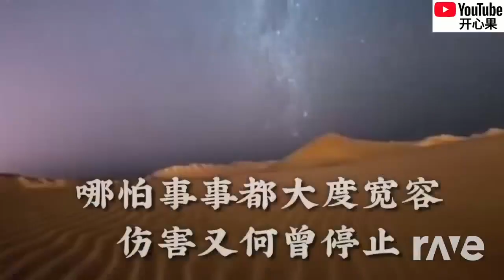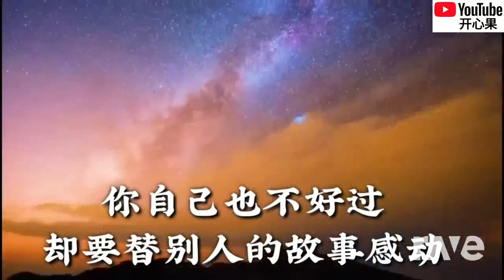September 20, 2023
at the end is mid so it needs to be cutted (it should be korean trot song but turns out to be wrong song) and i cut the blocked music video because of copyright imao